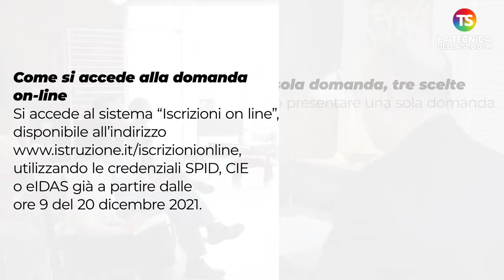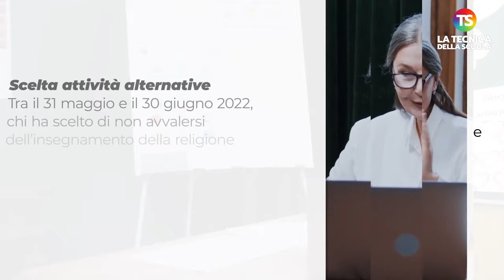Iscrizioni a.s. 2022/23: come e quando si presenta la domanda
iscrizioniscuola tecnicadellascuola Con nota 29452 del 30 novembre 2021 il M.I. ha fornito indicazioni in merito alle iscrizioni alle scuole dell’infanzia e alle scuole di ogni ordine e grado per l’a.s. 2022/2023.
Le domande di iscrizione possono essere presentate dalle ore 8 del 4 gennaio 2022 alle ore 20 del 28 gennaio 2022.

A cura di Lara Lagatta